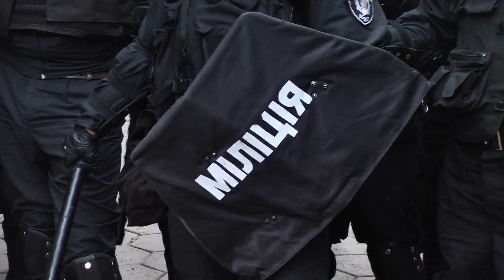Стычка евромайдана и милиции в саду Шевченко. 22.06.14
Подробности на сайте:
Стычка между активистами евромайдана и милицией в саду Шевченко. Кто виновен, кто первый начал и что по этому поводу думают координаторы самого Евромайдана.